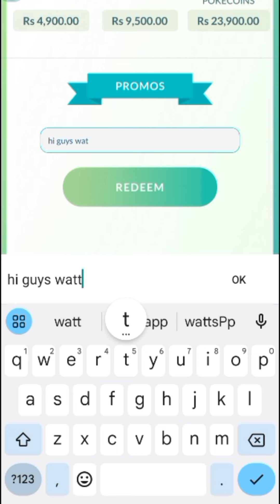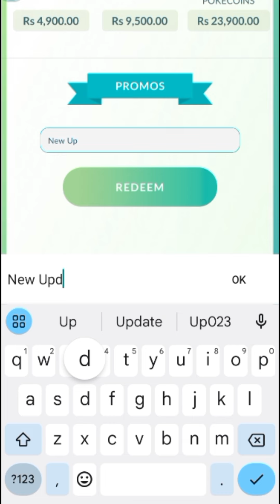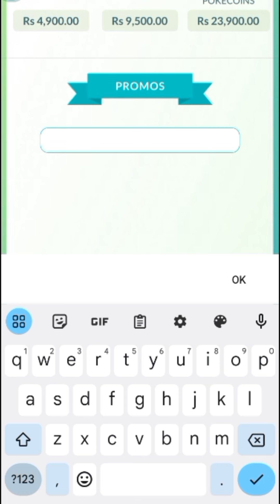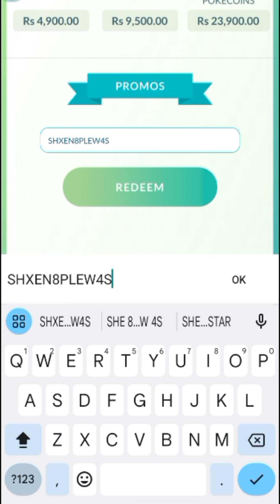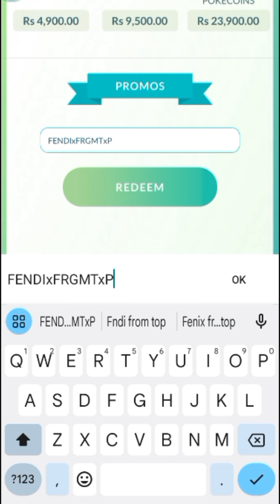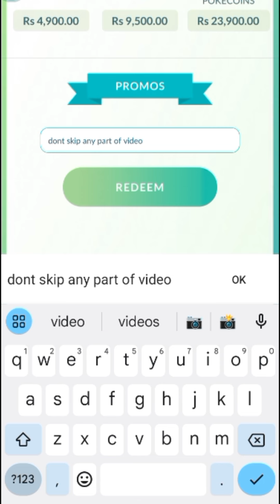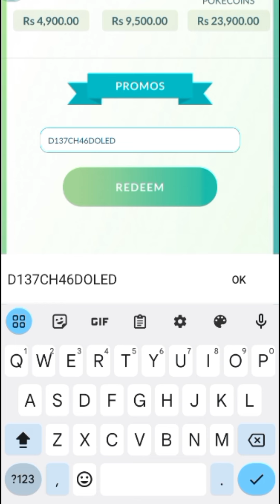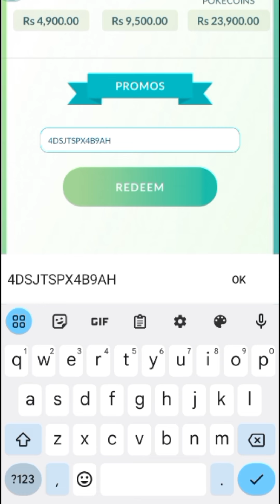NEWEST💥 POKEMON GO PROMO CODES (JANUARY 2024) - CODES FOR POKEMON GO - POKEMON GO CODE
NEWEST💥 POKEMON GO PROMO CODES (JANUARY 2024) - CODES FOR POKEMON GO - POKEMON GO CODES - CODE POKEMON GO

in this video I will show you new Pokemon go promo codes (January 2024)✨

1) pokemon go codes
2) pokemon go code
3) pokemon go promo codes
4) pokemon go Promo Code
5) codes for Pokemon go
6) pokemon go codes January 2024